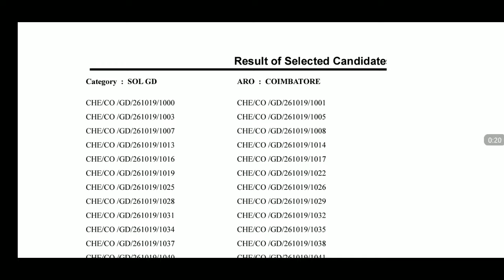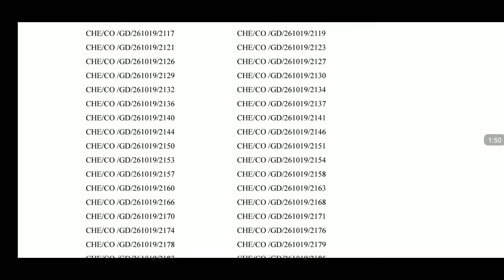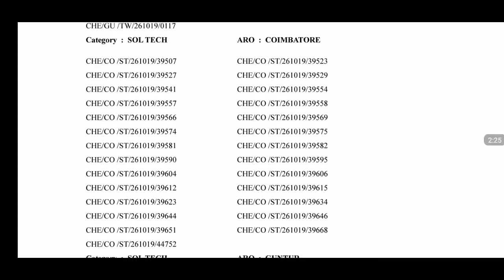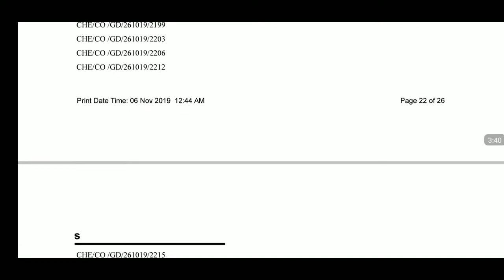Army Final Result Ro Hq | Chennai| Coimbatore| Guntur